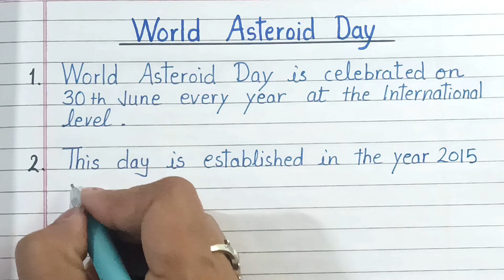10 lines on World Asteroid Day in English/Essay writing on International Asteroid Day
Namrata Education
This video is about 10 lines on "World Asteroid Day" in English. These lines are very helpful for students, teachers, and parents.